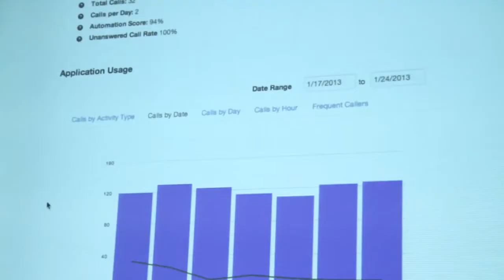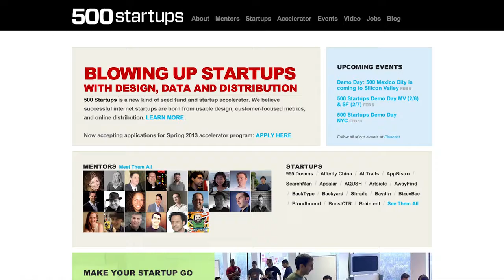AngelHack Global Demo Day 2012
Ever wondered how AngelHack Global Demo Day works? Learn how in this video!